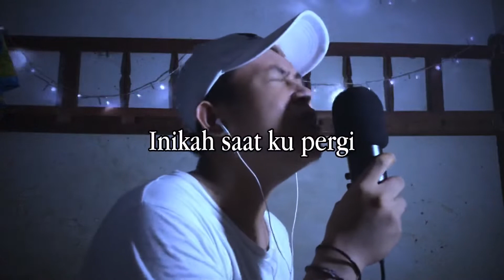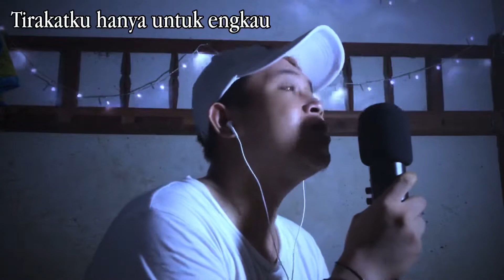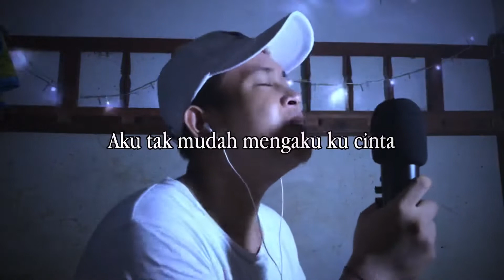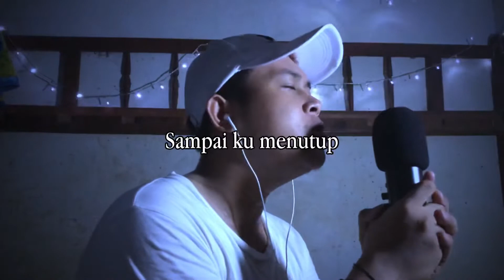Sampai menutup mata (cover)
Kali ini saya mau akustikan dengan membawakan lagu dari Acha septriasa berjudul sampai menutup mata.
Just 4 fun guys. Enjoy it.

* Musik saya take sendiri bersama teman.